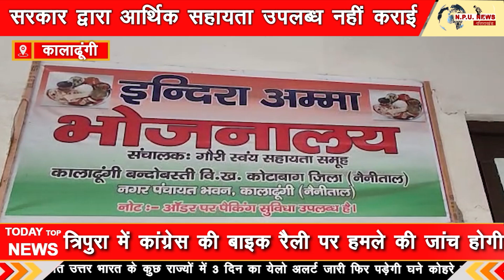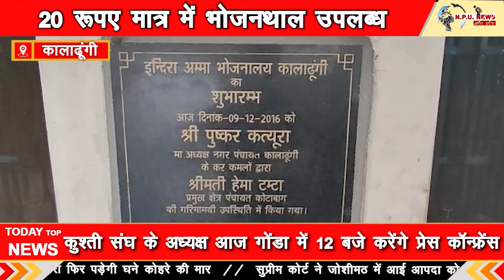शासन से पैसा ना मिलने के कारण इंदिरा अम्मा भोजनालय बंद